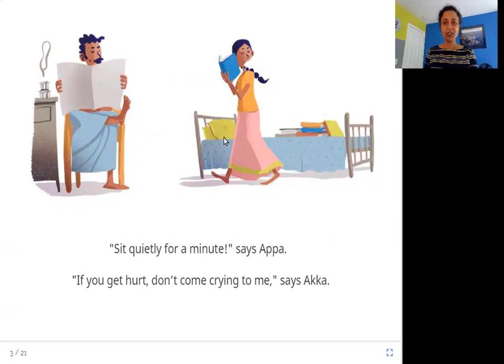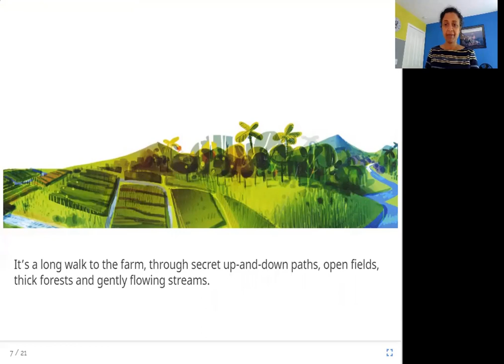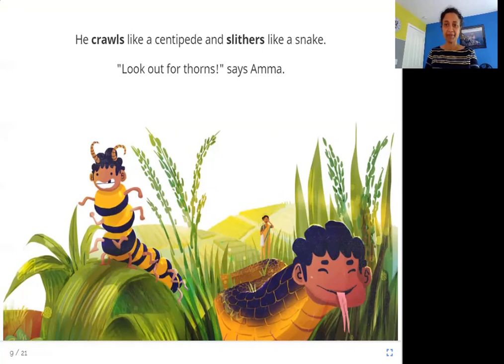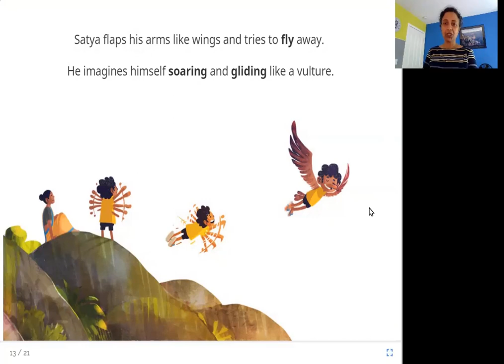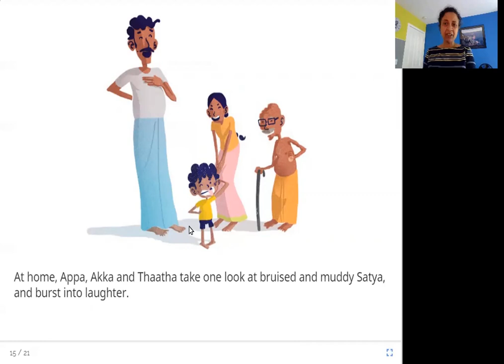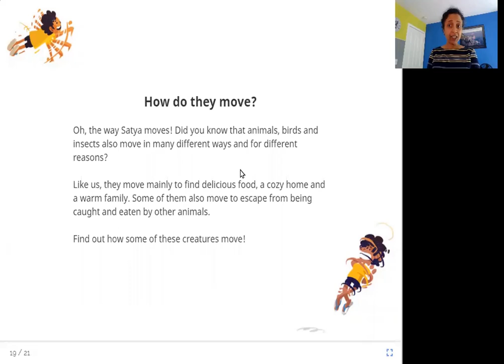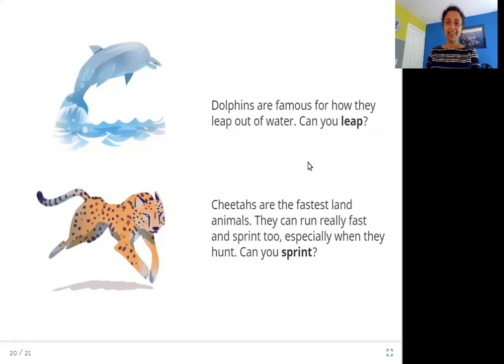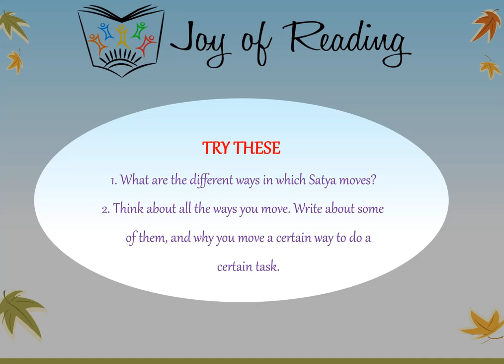Satya Watch Out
Level: Orange

Written by Yamini Vijayan
Illustrated by Vishnu M Nair